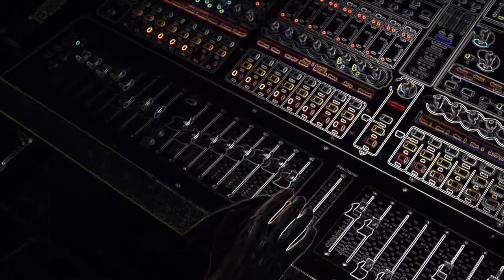25. FPMiBME - trailer DVD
Takiej przygody jeszcze nie przeżyłeś!
Ale z nami masz okazję, i to jaką! Najbardziej kryminalne wydarzenie roku już niebawem, specjalnie dla Was!

ZAGAtKOWE DOCHODZENIE - czyli 25. Festiwal Piosenki Miłosnej i Być Może Erotycznej!
Oficjalna premiera DVD już niebawem, a to nie koniec! Przyjdź, a sam się przekonasz ;)

Realizacja: Studio Anegdotka